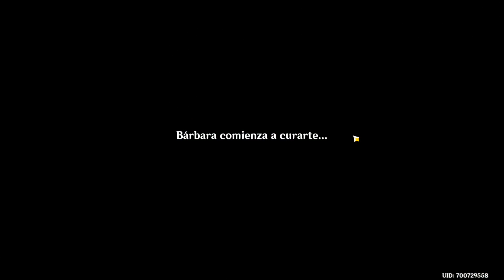En el bosque a solas con Barbara | CITA CON BARBARA | Genshin Impact 1.4